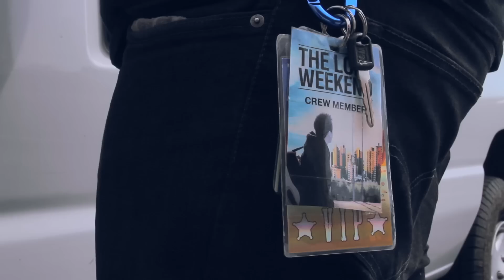The Lost Weekend - Building A Buzz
The Lost Weekend is a comedic web series about the daily life of a struggling indie band. Written, created, and featuring original music by four real musicians, the show highlights the ridiculous lifestyle and unpredictable world of an artist in today’s music industry as seen through the eyes of a tightly knit group of four ambitious and naïve friends.

Featuring: Ryan Fowler and Bee Arthur
Filmed by: Xavier Flores and Dan Shea